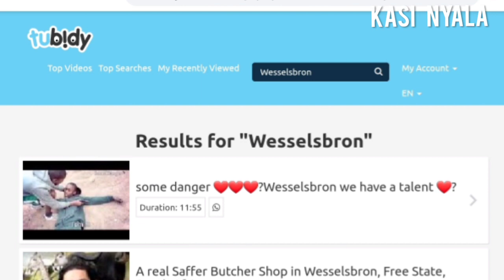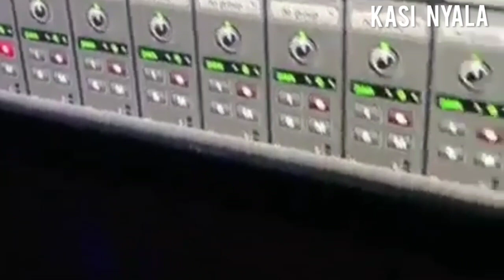Young Jay ft West up Kasi Ka Nyala mp3